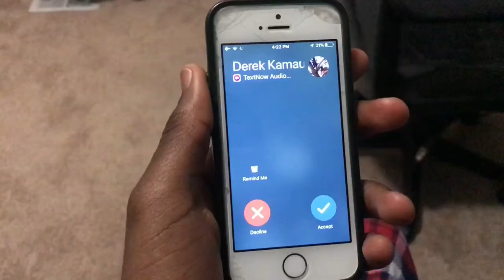You Think He's Still Mad At Me? | Okeea Dokeea